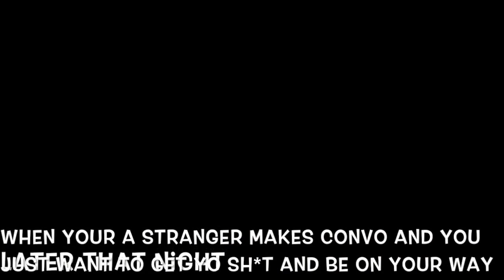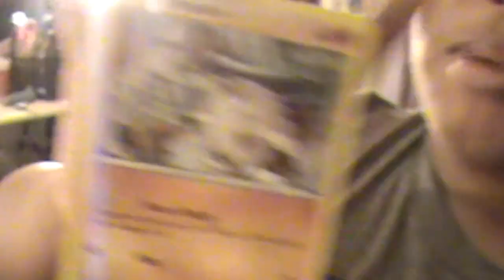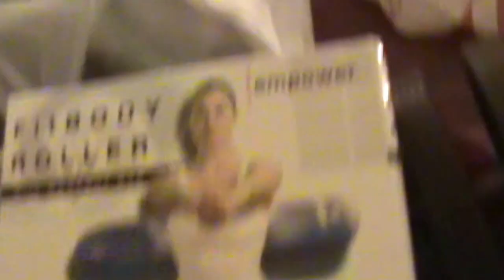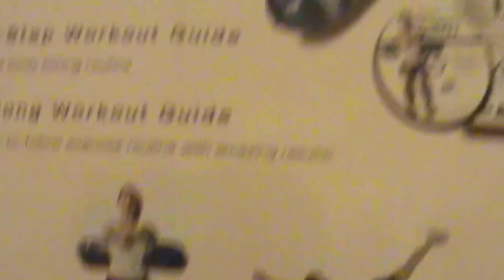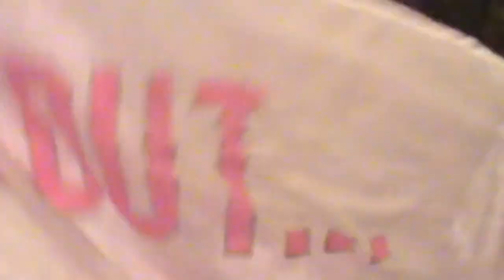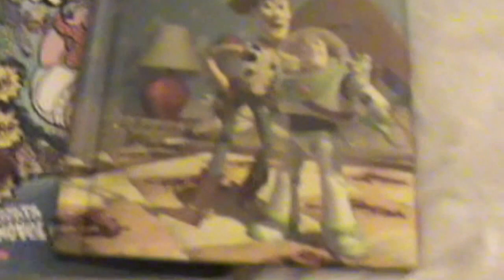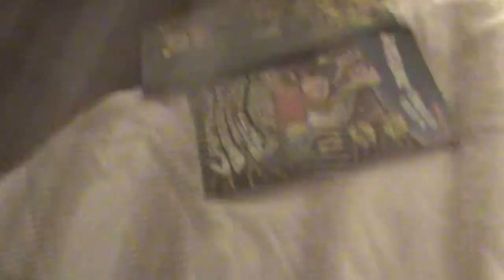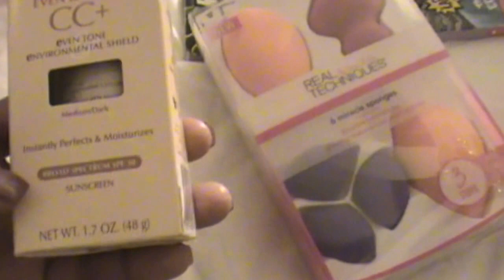Vlog#17 I'm BAAACCCKKK!!!!!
Well it took me 3 weeks to get this up so hopefully I can get the others up .